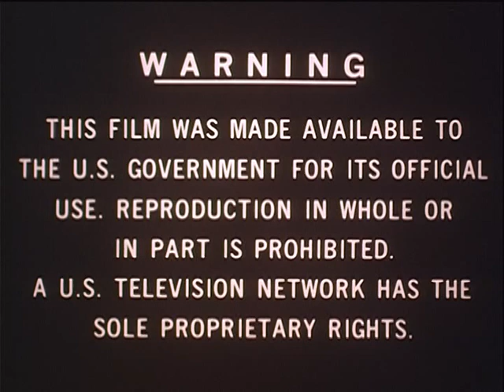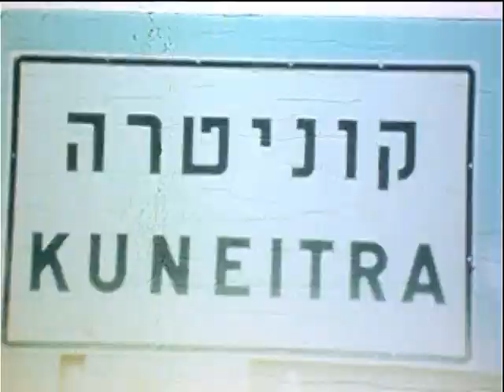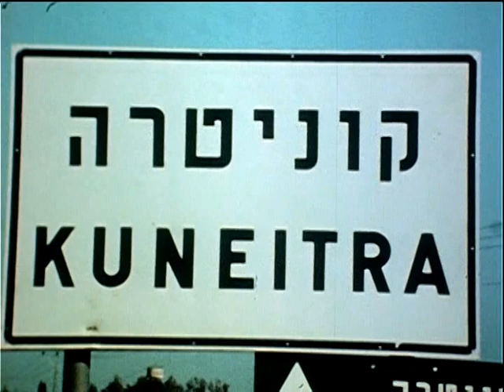Arab - Israeli War (1974)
National Archives - Arab - Israeli War - National Security Council. Central Intelligence Agency.  (09/18/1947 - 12/04/1981). - This film examines the war between Israel and Syria in the Golan Heights. -  ARC 649381 / LI 263.1778